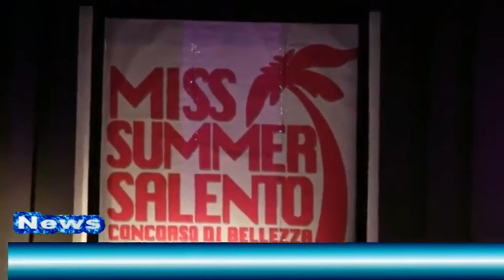Puglia TV servizio Miss Summer Salento 2017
Alessia Carrisi, giovane studentessa 18enne di Francavilla Fontana (Br) è la più bella del Tacco d’iItalia del concorso Miss Summer Salento 2017. Alessia ha ereditato il prestigioso titolo dalla San Donese Manuela Marasco al termine di una lunga serata svolta lo sorso 23 agosto presso il villaggio Cala di Rosa Marina di Ostuni (Br). Insieme alla giovanissima francavillese sono stati attributi altri cinque riconoscimenti.

d brindisilibera.it